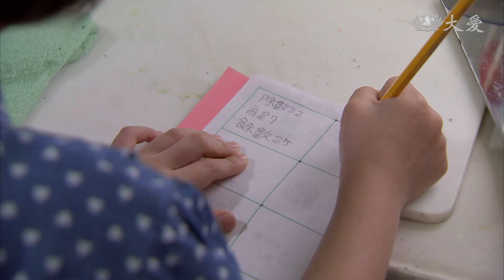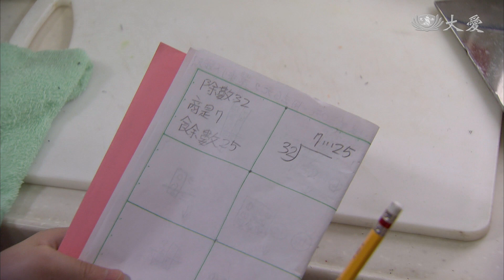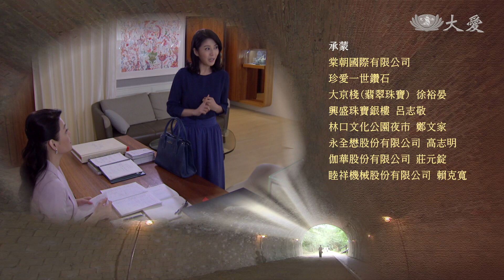[竹南往事] - 第24集 / Zhunan Story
建案終於完工，阿珠想感謝最後出資的幫手，見了面才知道原來是蘇桑暗中幫忙，阿珠萬分感激，卻也對蘇桑說，希望以後不會有讓他幫助的機會。靜婷(傅小芸 飾)與瑞君(安晨芯 飾)都長大了，靜婷體恤阿珠的辛苦，半工半讀，把打工賺的錢都給她，阿珠備感欣慰。

(15050024)